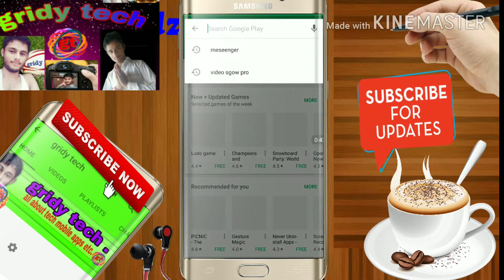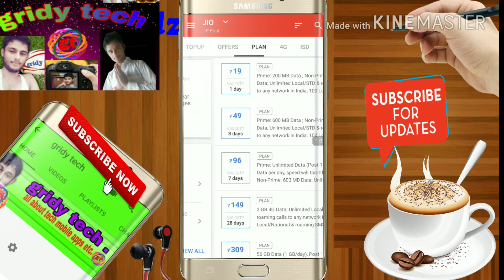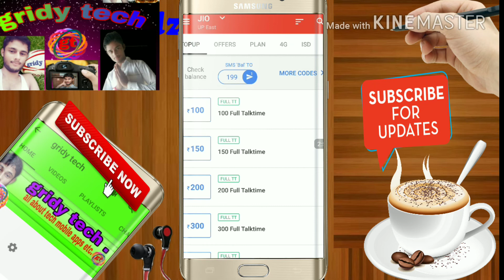एक ऐसा ऐप जिसमे आपके सिम का सारे tairif ,plans, आफर , बेस्ट आफर,बैलेंस चेक, सब कुछ irref app ,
जय हिंद दोस्तो आज मैं आपको बताऊंगा आप अपने सिम की पूरी detail आफर tairrif प्लान्स आदि सब एक जगह इस ऐप में देख पाएंगे , यह ऐप बहुत बढ़िया है बहुत छोटा सा ,
ये ऐप आपको जरूर पसंद आएगा , आपकी बहुत सारी समस्याएं खत्म हो जाएंगी , आप को ये जरूर पसंद आएगा , इसका इस्तेमाल करके देखे और comment में बताए हमे भी
Irref app.

thanks micromax ,yu yureka2.